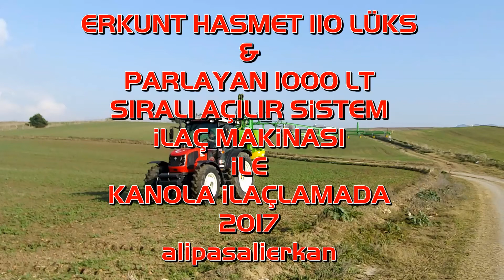SPRAYING THE CANOLA WITH ERKUNT HAŞMET 110 LÜKS & PARLAYAN 1000 LT SPRAYER 2017...!!!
SPRAYING THE CANOLA WITH ERKUNT HAŞMET 110 LÜKS & PARLAYAN 1000 LT SPRAYER 2017 HD VIDEO...!!!

ERKUNT HAŞMET 110 LÜKS PARLAYAN 1000 LT SIRALI AÇILIR SİSTEM AMAZONE TİPİ İLAÇ MAKİNASI İLE KANOLA İLAÇLAMADA 2017 HD VIDEO. !!!

09-14/11/2017

Erkunt Haşmet 110 Lüks ve Parlayan 1000 Lt ilaç makinası ile kanolaya ilaç atımı.

alipasalierkan. ;)

tractor traktör jd john deere fendt trisix new holland same deutz claas lamborghini valtra
case international nh massey ferguson mf tümosan tümo fiat ford 7740 steyr başak kioti landini
wheelie maize mais silage drilling seeding seeder amazone lemken xerion ares
arion axion nectis mega medion dominator celtis jaguar scorpion tucano lexion 600 cx cs cr fr
series tractors combine harvester forage underground wheat barley sunflower kolza
kanola pulluk sürmek pulling plowing discing disking farm farmer agriculture agriculturel
equipment kverneland welger krone big pack big m 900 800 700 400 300 vario 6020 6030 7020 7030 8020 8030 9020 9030 t 6000 t 7000
t 8000 t8040 t7060 tx tc 56 tc 5070 tsa tla tna td tvt tg t 7050 cvx cx stx mx maxxum mx 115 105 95 iron rubin explorer
agrotron 165 265 k 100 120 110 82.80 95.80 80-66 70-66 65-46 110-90 f 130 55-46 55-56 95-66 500+hp
power farm legend 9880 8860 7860 vision ghibli global powermondial landmaster ghlobal farm robottractor rc mf 4255 vs. 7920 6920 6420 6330 gps
mf 285s 275s 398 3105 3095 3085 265s 260g 240s efsane mowing cutting sowing patato tomato sugar beet 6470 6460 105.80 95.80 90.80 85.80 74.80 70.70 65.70
mccormick çekişme yarış drift tarla aktarma dip patlatan çizel aysan goble diskharov kaz ayağı cultivating chisel
field day green show puma 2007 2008 products spraying spreadin spreader sprayer sim tractor 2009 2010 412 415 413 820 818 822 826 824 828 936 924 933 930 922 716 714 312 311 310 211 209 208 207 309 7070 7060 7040 t 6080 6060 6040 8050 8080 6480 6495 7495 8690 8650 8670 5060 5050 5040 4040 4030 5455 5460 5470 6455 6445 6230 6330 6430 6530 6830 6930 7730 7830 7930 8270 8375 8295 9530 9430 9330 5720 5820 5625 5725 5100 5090 r m 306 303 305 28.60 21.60 erkunt servet nimet bereket kısmet kudret 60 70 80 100 td 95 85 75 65 çeltik sorgum aspir 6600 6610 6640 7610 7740 l xtx 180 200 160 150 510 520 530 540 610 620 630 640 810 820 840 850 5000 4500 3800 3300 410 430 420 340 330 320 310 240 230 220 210 avero tucano 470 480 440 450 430 prototype new neu yeni asko pazarlama distribütör